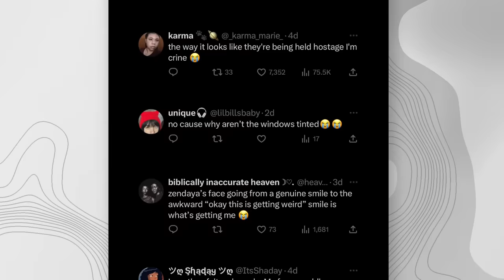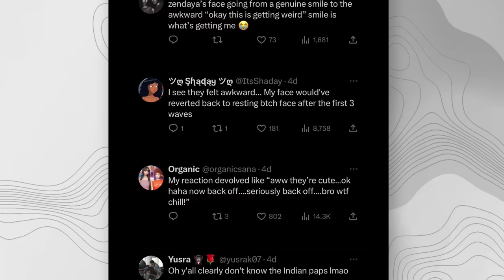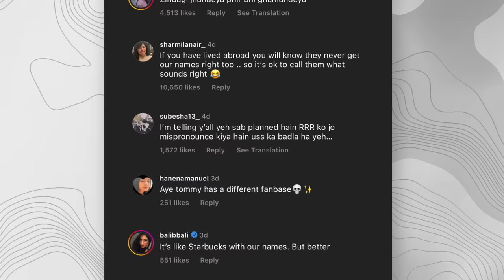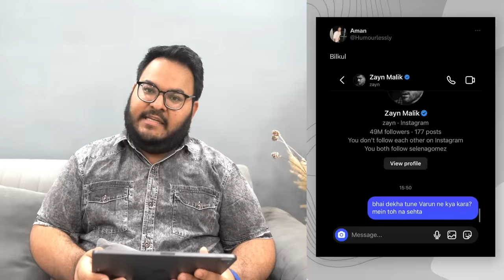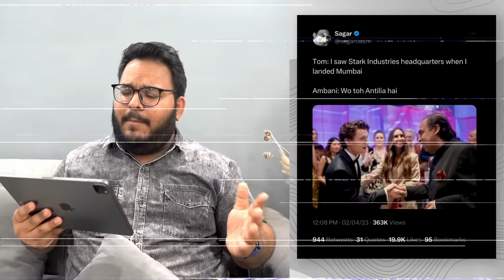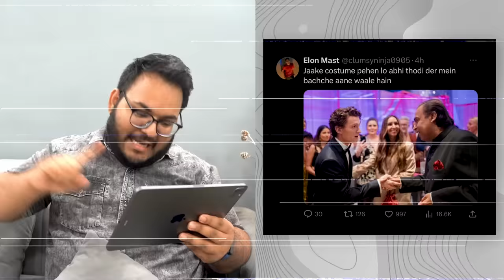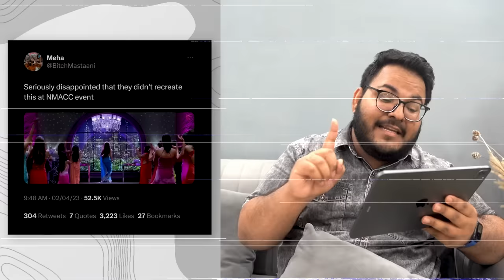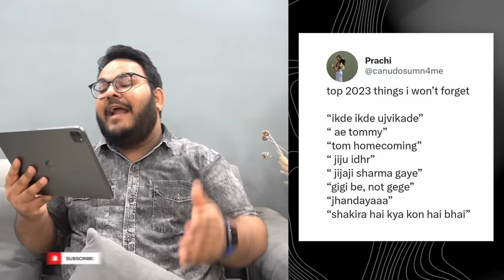Ambani’s ka SASTA MET GALA! – NMACC Roast 😂 | Shivam Trivedi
SD Card

Editing Gear-
My Laptop

Personal-
My Phone